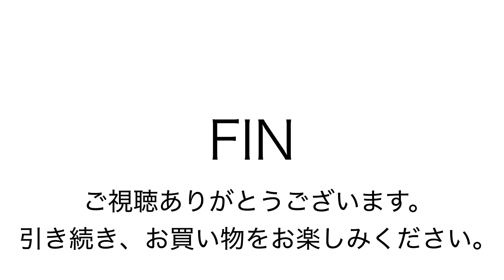ヤフオク171102 ナイキ エアプレスト 25cm